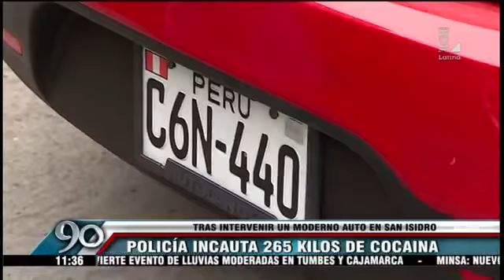Policía incauta más de 250 kilos de cocaína al intervenir automóvil